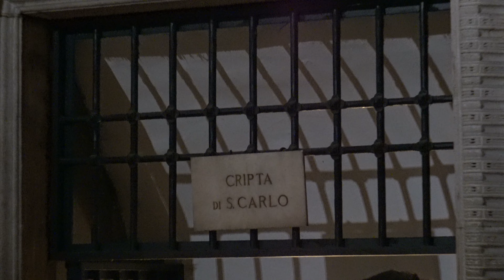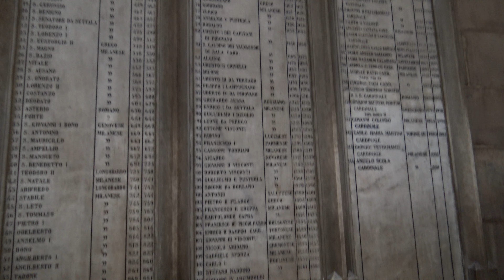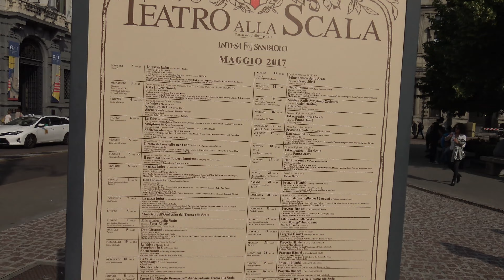Mediolan (Milano) - Katedra i otoczenie w 4K, Italia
Katedra Narodzin św. Marii w Mediolanie to jedna z najbardziej znanych budowli we Włoszech i w Europie. Należy do największych kościołów na świecie. Również witraże w chórze katedry, należą do największych na świecie. Budowę obecnej świątyni rozpoczęto w 1386 roku i zakończono w epoce Napoleona. W 1805 roku Napoleon został tutaj koronowany na króla Włoch. Katedra ma charakter gotycki, ale w jej fasadzie w czasie przebudowy w roku 1858 pojawiły sie formy barokowe i neogotyckie. W posadzce katedry znajduje się mosiężna linia obrazująca południk i przez odpowiednio usytuowany otwór w dachu padające światło słoneczne wyznacza południe i oraz znaku zoodiaku właściwej porze roku. Dach katedry można zwiedzać (można wyść schodami lub wyjechać windą) i jest to jedyny dach na świecie, po którym turyści mogą chodzić. Aktualnie przed wejściem do katedry i na dach ustawia się dość duża kolejka turystów z uwagi na ścisłe kontrole antyterorystyczne.
Na placu katedralnym stoi okazały pomnik konny Wiktora Emanuela II. Z placu tego jest też wejście do imponującego krytego pasażu - Galerii Wiktora Emanuela II. Po przeciwnej stronie Galerii znajduje się plac z pomnikiem Leonarda da Vinci oraz słynną operą La Scala.
W pobliżu katedry jest kościół Saint Gottardo in Corte z piękną dzwonnicą.